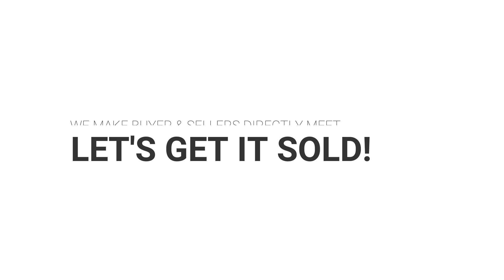3.9 Hectare Mountain View Farm in San Antonio, Zambales